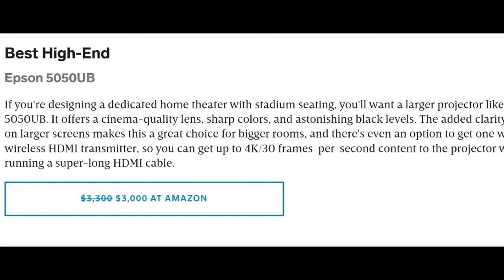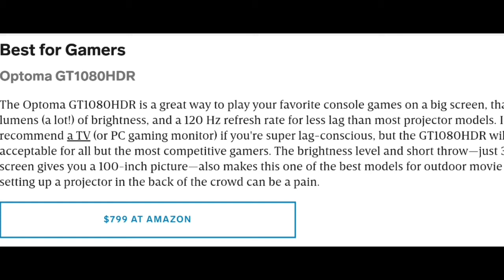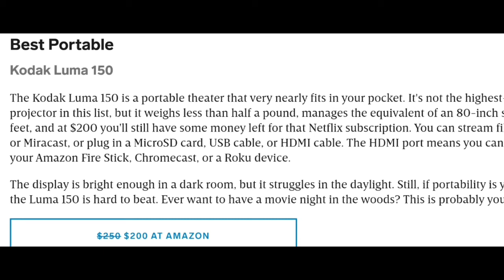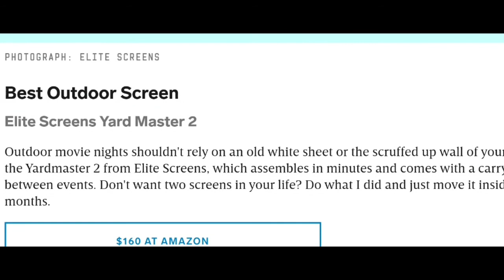Worlds most powerful and popular projectors of the 2020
Here is the information of the projectors if you want to change your room in real home cinema and if you want to enjoy a full HD and 3D gaming experince.